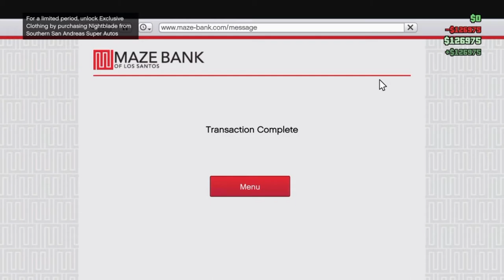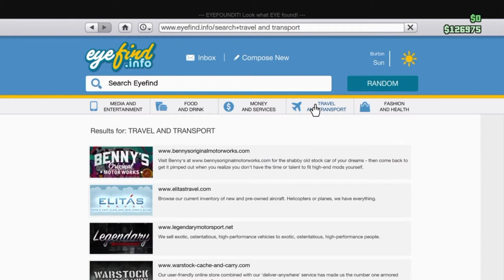GTA V online : Money Ho Buys A clubhouse and Trike